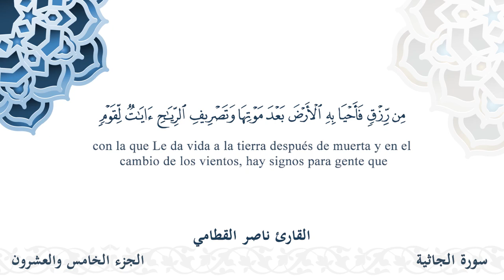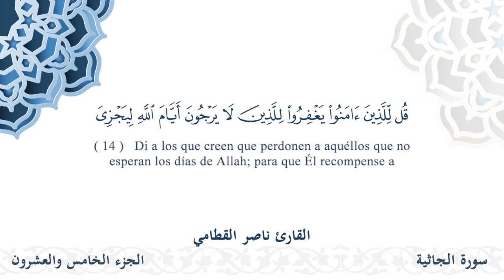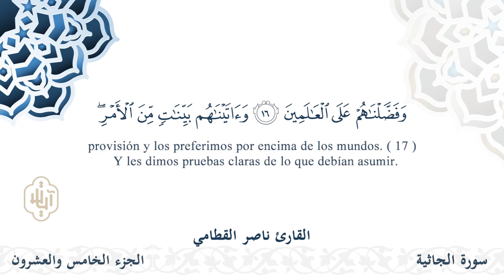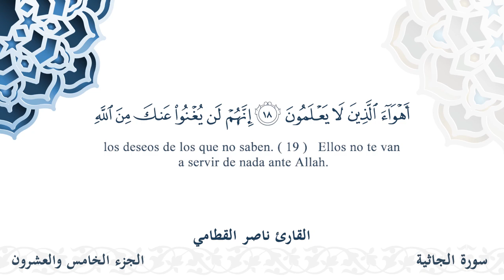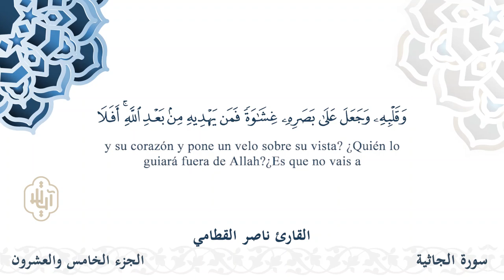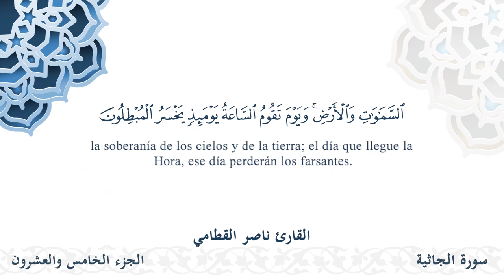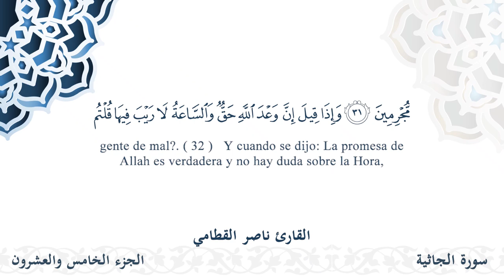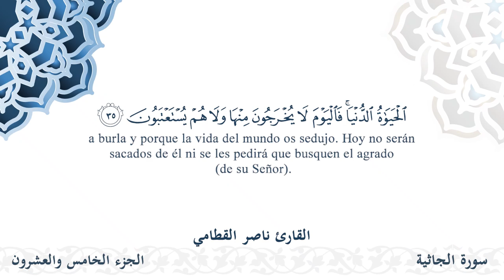سورة الجاثية - القارئ ناصر القطامي | مشروع